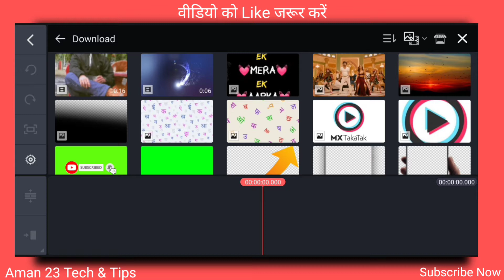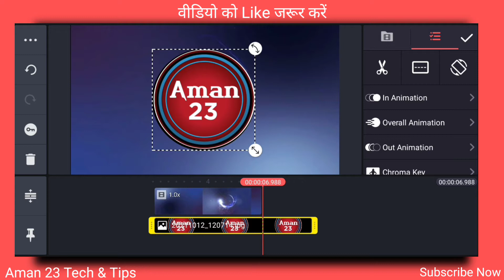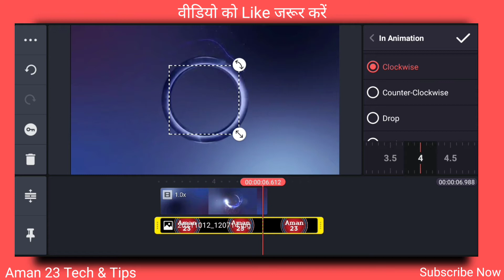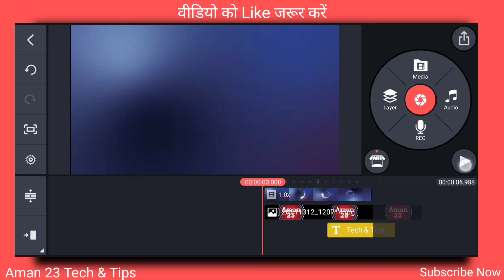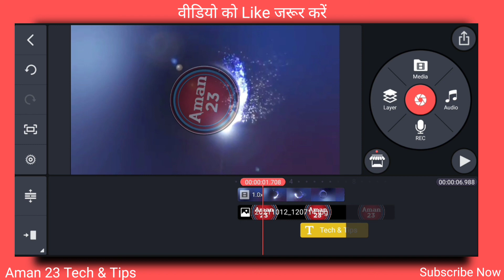How to 3D intro For YouTube in Kinemaster For Free (मोबाइल से) | Intro Kaise Banaye | Intro Maker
Hii
     Friends

Namskar Dosto,
Aaj ki is video me hamne aap ko best intro Kinemaster se banana sikhaya hai.

intro maker
intro maker for youtube
intro maker website

Thank You. for watching. Aman23🥰🥰